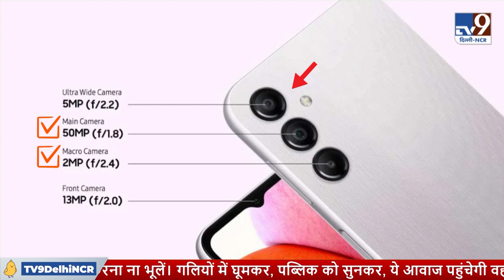Samsung Galaxy A14 : Best Camera Phone In Budget ? 50 MP Camera at Rs 15000 ? Overview in HINDI 🔥😍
Best Camera Phone In Budget ? 50 MP Camera at Rs 15000 ? Samsung Galaxy A14 4G phone specifications